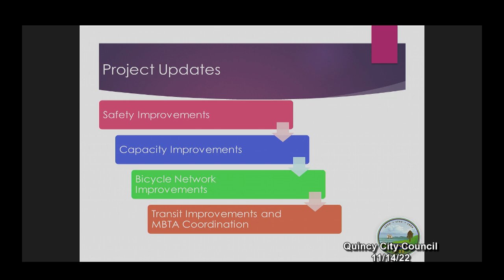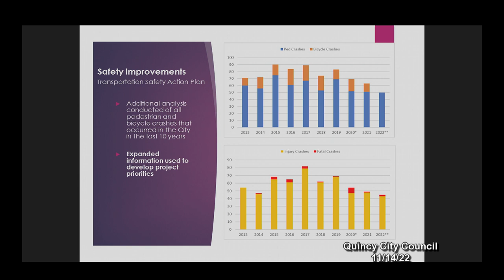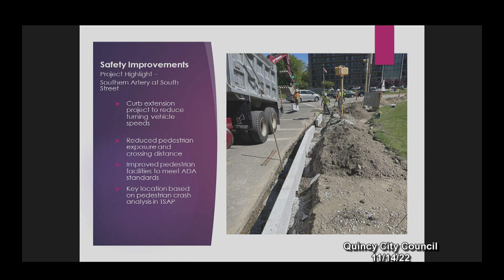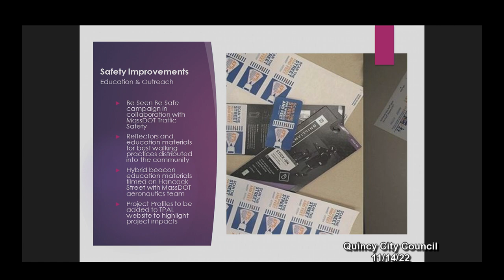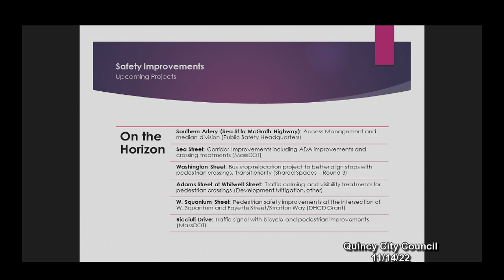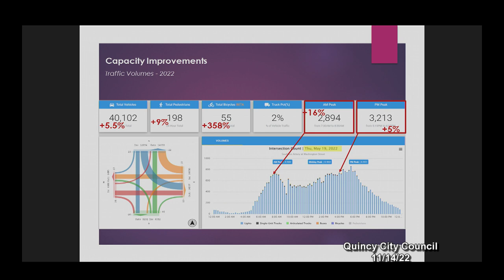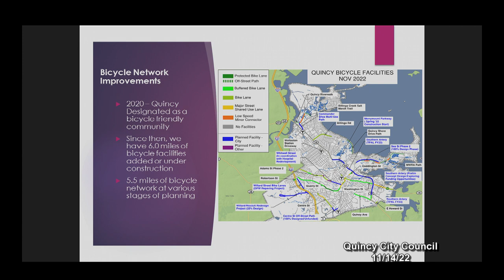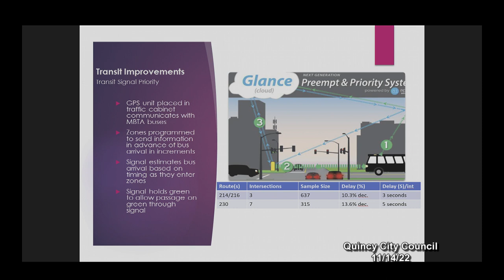Quincy City Council: November 14, 2022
A regularly scheduled meeting; includes Public Hearings and Ordinance Committee.